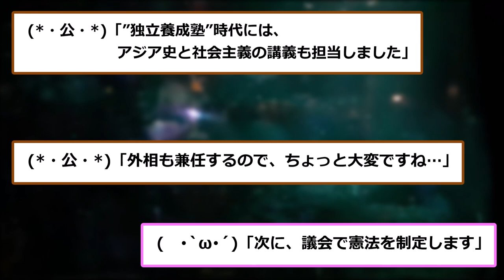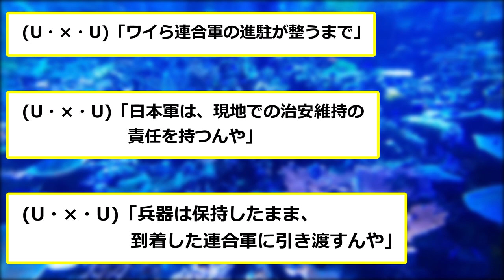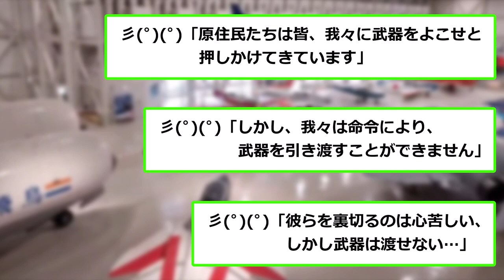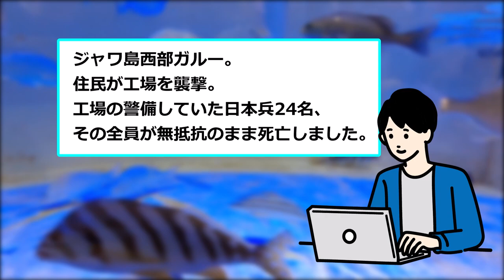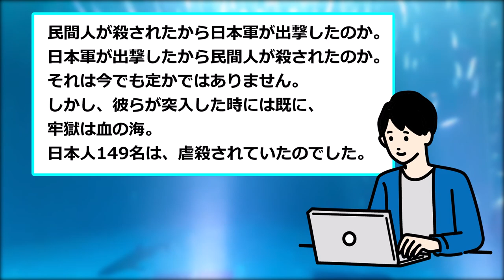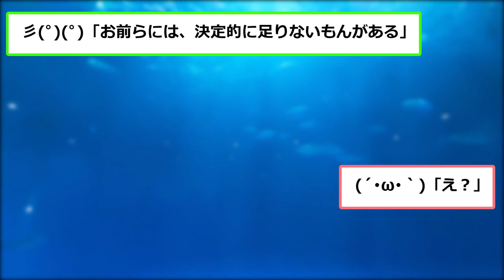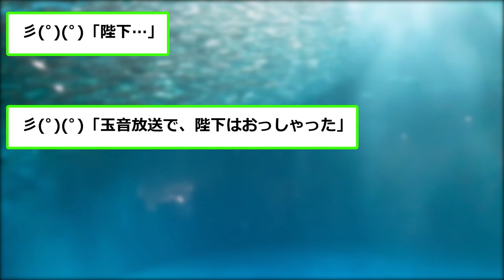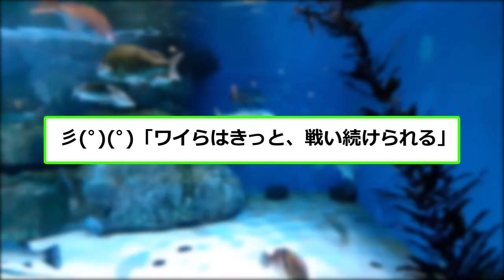【歴史】約3000人の日本人が歴史から消えた～インドネシア独立物語⑧～独立戦争前夜編【ゆっくり解説】